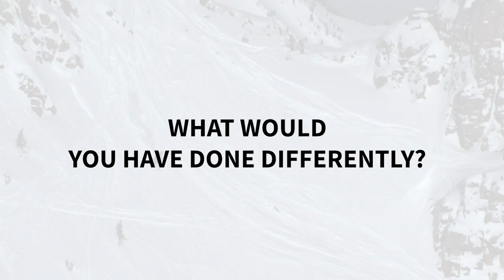Kristofer Turdell's Epic Line I Hunt Your Line Episode 2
Kristofer Turdell landed one of the best run we have aver seen on the Freeride World Tour in Kicking Horse in 2020! Discover what makes this run so epic with Juliette Willmann and FWT judge Laurent Gauthier.